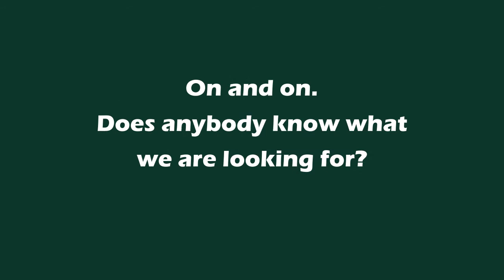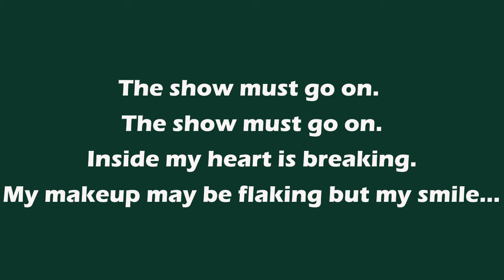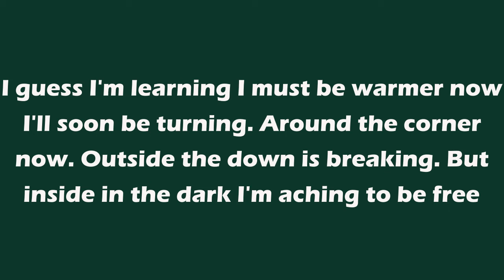The Show Must Go On lyric video backtrack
Song 9 from Phantom of the Talent Factor. This is mainly sing by the Phantom with the senior chorus joining the second verse but the whole cast join in to sing the final chorus.